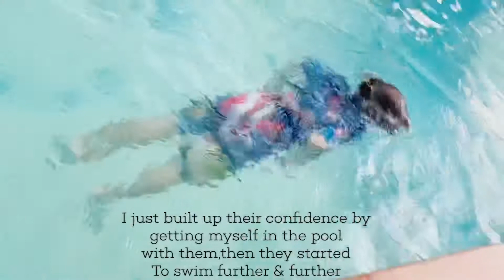เด็กปฝดหัดว่ายน้ำสัปดาห์ที่.3200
Practice swimming for 4 years old twins